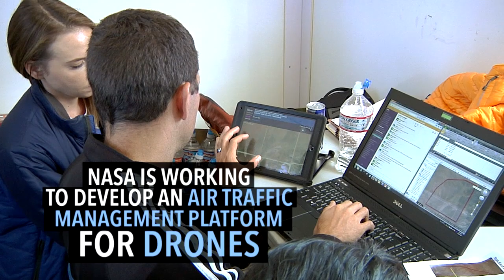Unmanned Aircraft System Traffic Management (UTM)